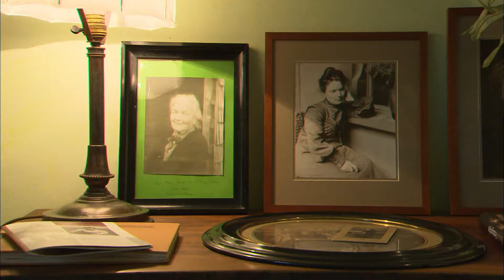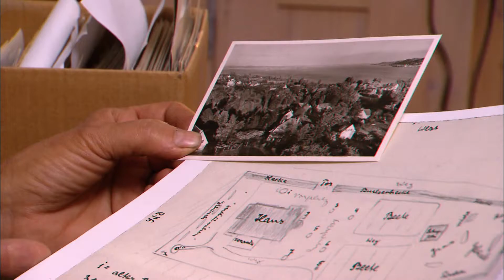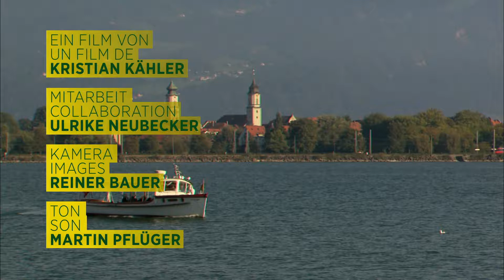Der Bodensee - üppige Bauerngärten und feine Landvillen | Landträume (Folge 18/37)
Das milde Klima des Bodensee vor der Kulisse der oft schneebedeckten Berge ist ideal für üppige Gärten - so auch der Garten des Hermann Hesse Haus. In Bad Schachen - der bayrischen Riviera, finden sich prächtige Seegrundstücke mit fantastischer Aussicht bis in die Alpen.

In ihrer Kindheit war die Biologin Eva Eberwein fast jeden Sommer bei ihren Tanten in Gaienhofen auf der Höri. Schon damals bewunderte sie Haus und Garten des Nobelpreisträgers Hermann Hesse, häufig spielten sie als Kinder auf dem Grundstück. Als sie erfuhr, dass es zum Verkauf stand, zog sie 2004 mit ihrem Mann vom Rheinland an den Bodensee. Eva Eberwein ist weit davon entfernt, eine Hesseanbeterin zu sein. Aber in Gartendingen steht sie dem Meister nahe: Seine Begeisterung für das Unvollkommene ließ ihn am liebsten wildwogende Pflanzen- und Blütenpracht kreieren.

Marigret Brass-Kästl, pensionierte Lehrerin, ist eine Nachfahrin von Friedrich Gruber, dem Erbauer des Lindenhofparks, dem Herzstück der bayerischen Riviera. Sie bewohnt das ehemalige Pfisterschlössle aus dem 16. Jahrhundert, das heute zu einem normalen Wohnhaus ausgebaut ist. Damit lebt Marigret Brass-Kästl in traumhafter Lage direkt am See mit Aussicht auf die zum Greifen nahe Alpenkulisse. Friedrich Gruber war der erste, der am bayerischen Teil des Bodensees siedelte, ihm folgten viele weitere Villenbesitzer nach. Heute steht an der bayerischen Riviera ein für Deutschland einmaliges Ensemble beeindruckender Villen. Weil ihr das Familienerbe am Herzen liegt, kümmert sich Marigret Brass-Kästl auch heute noch um den Erhalt der Anlage.

Wolfgang Seethaler ist Gartengestalter in Lindau. Er hat im Hinterland einen kleinen traditionellen Bauerngarten, den er mit großer Finesse und vielen kleinen Ideen gestaltet hat. Sein Garten wirkt auf den ersten Blick mit seiner Verspieltheit und den weichen Formen auf den ersten Blick wie der organische Bestandteil einer einheitlichen bäuerlichen Kulturlandschaft. So gibt es wenige strenge, geometrische Formen. Selbst eine Hecke, die gestalterisch ein Beet umfasst, unterbricht Wolfgang Seethaler mit bewusst kreierter Asymmetrie: glattblättrige Büsche folgen auf Nadelgehölz. Eines aber hat er nicht einkalkuliert. Der Laubbusch wächst schneller als die Nadeln, und so muss Wolfgang Seethaler immer wieder nachschneiden.